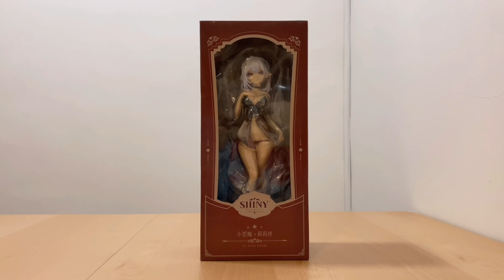Animester Little Demon Lilith 1/6 Scale Figure Unboxing |大漫匠 小恶魔Lilith 追视眼1/6比例模型开箱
Come join me today to unbox Animester Little Demon Lilith 1/6 Scale Figure
今天来陪我开箱大漫匠 小恶魔Lilith 追视眼1/6比例模型

Edited via Vllo Mobile and Meitu.